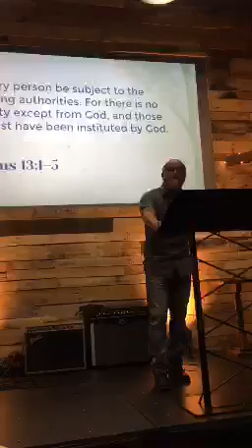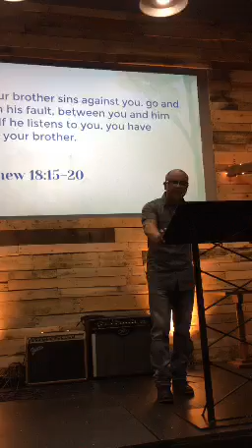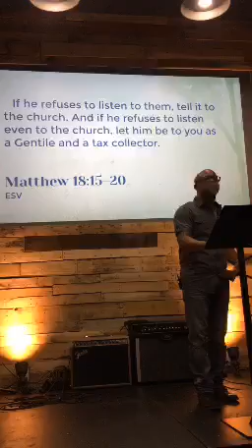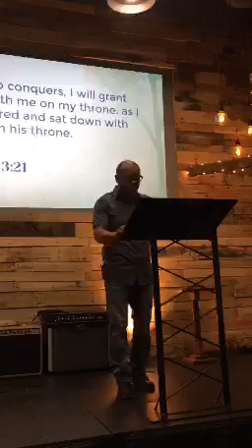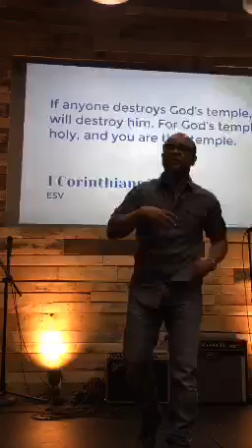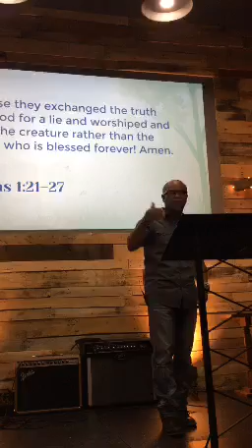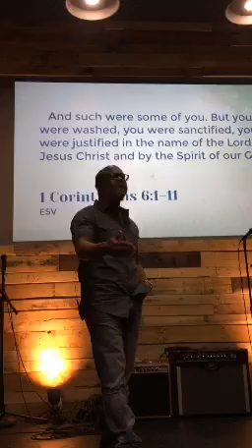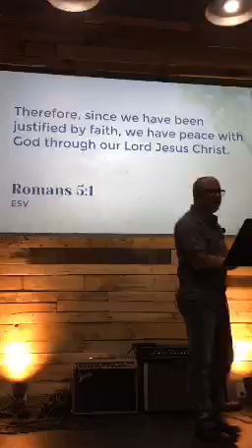Family Feud - Saints & Sinners Series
1 Corinthians Series